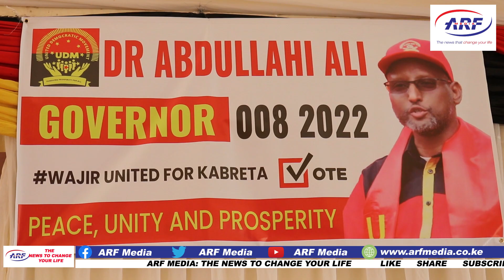Dr Abdullahi Kabreta oo lagu soo dhaweeye Hesti xisbiga United Democratic Movement